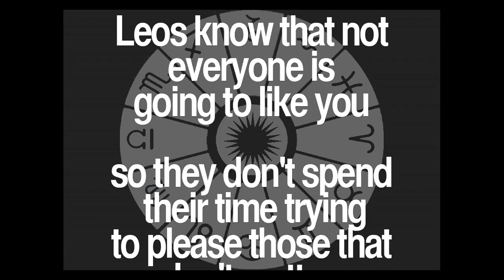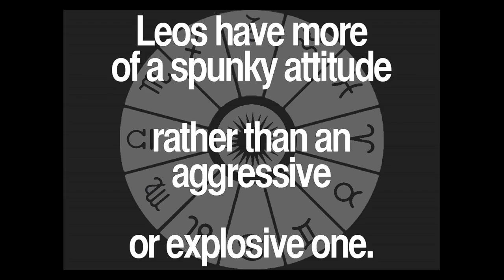Daily Leo Quotes Collection 47